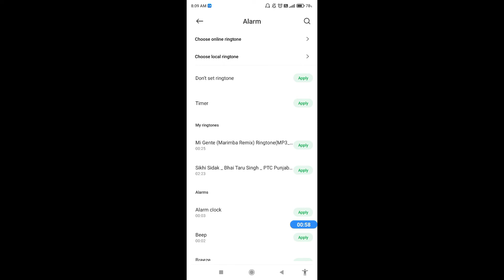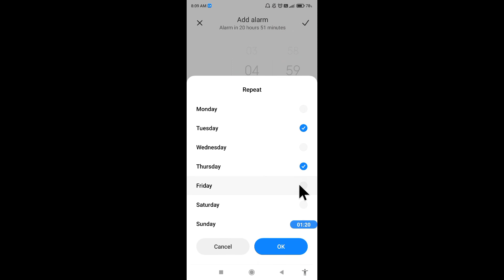How to set alarm in Xiaomi 11 Lite NE 5G || Xiaomi 11 Lite NE 5G me alarm kaise lagaye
Hello dosto, aaj meine is video me bataya hai ki Xiaomi 11 Lite NE 5G me alarm kaise set krte hai. Dosto Xiaomi 11 Lite NE 5G me alarm set krne ka bahut hi asan sa treeka hai. Agar aap bhi janna chahte hai ki Xiaomi 11 Lite NE 5G me alarm kaise set krte hai to is video ko pura jroor dekhiyega, thanks friends..

How to set alarm in Xiaomi 11 Lite NE 5G
Xiaomi 11 Lite NE 5G me alarm kaise lagaye
How to set alarm on Xiaomi 11 Lite NE 5G
how to set alarm ringtone in Xiaomi 11 Lite NE 5G
Xiaomi 11 Lite NE 5G me alarm kaise set karte hain
Xiaomi 11 Lite NE 5G me alarm kaise ser kare
Xiaomi 11 Lite NE 5G me alarm kaise lagate hain
Xiaomi 11 Lite NE 5G alarm settings
Xiaomi 11 Lite NE 5G alarm feature
Xiaomi 11 Lite NE 5G alarm
Xiaomi 11 Lite NE 5G
alarm